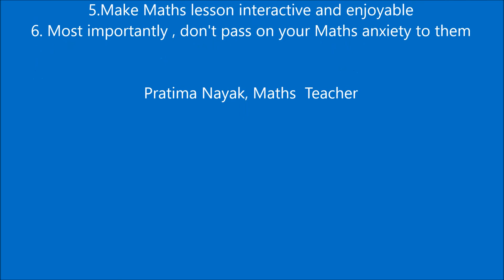How to Develop a Positive Attitude Towards Mathematics | 5 Tips for Parents & Teachers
Discover effective strategies to foster a positive attitude towards mathematics in students. This video provides 5 practical tips for parents and teachers to help children overcome math anxiety and build confidence in their mathematical abilities. Learn how to create a supportive learning environment, encourage problem-solving skills, and make math fun and engaging.